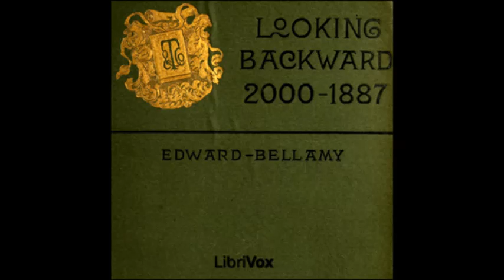Looking Backward: 2000-1887 - part 2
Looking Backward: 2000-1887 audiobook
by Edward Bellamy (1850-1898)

Looking Backward: 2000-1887 is a utopian novel by Edward Bellamy, first published in 1888. It was the third largest bestseller of its time, after Uncle Tom's Cabin and Ben-Hur: A Tale of the Christ.

The book tells the story of Julian West, a young American who, towards the end of the 19th century, falls into a deep, hypnosis-induced sleep and wakes up more than a century later. He finds himself in the same location (Boston, Massachusetts) but in a totally changed world: It is the year 2000 and, while he was sleeping, the U.S.A. has been transformed into a socialist utopia. This book outlines Bellamy's complex thoughts about improving the future, and is an indictment of industrial capitalism. (Summary adapted from Wikipedia)